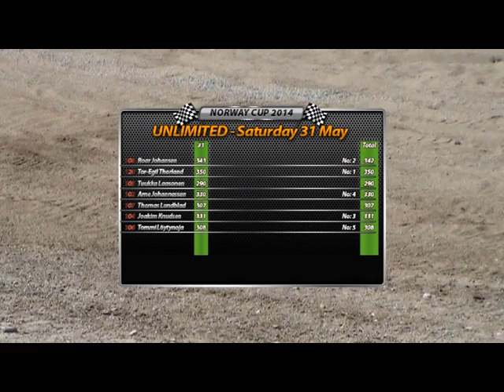Formula Offroad Track1 Mysen Norway 2014 05 31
Recorded at the race in Mysen, Norway, during Norway cup 2014. Recorded with my own camera, sorry to say, no HD.

This unique summary of the Mysen gives you: All videos with drivers signs and results for each track. Contains all cars and results for track 1.

Track 2 - 6 will be uploaded shortly :)